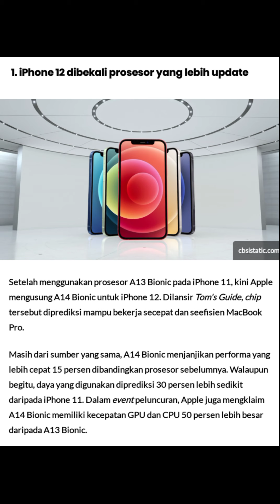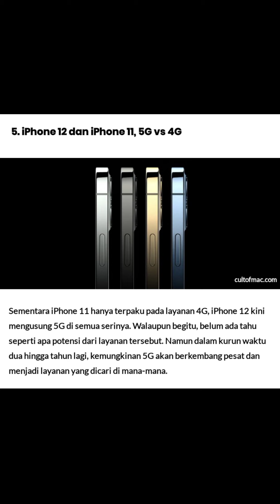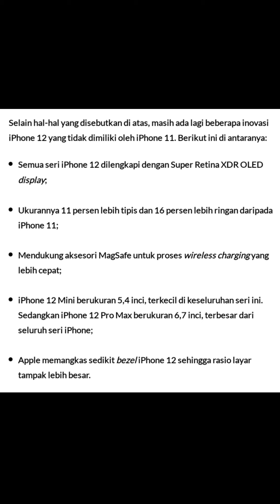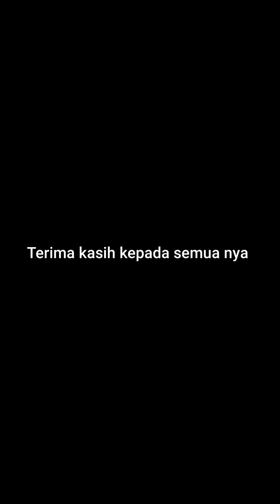iphone 12 vs iphone 11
info iphone 12 vs iphone 11